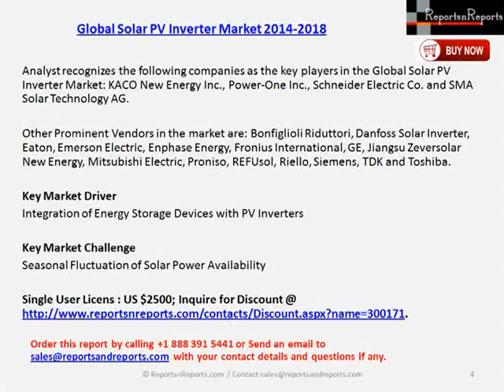Worldwide Solar PV Inverter Market 2018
Global Solar PV Inverter Market 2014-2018 report includes a discussion of the key vendors operating in this market.